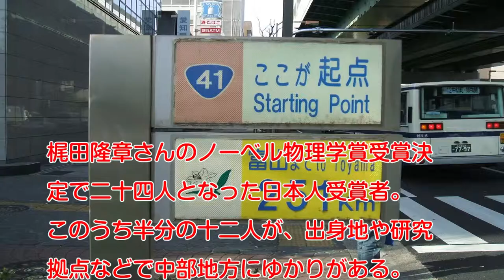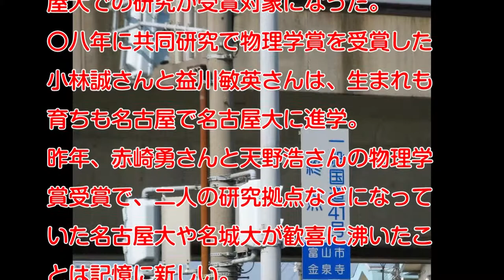「ノーベル街道」国道４１号脚光 富山－神岡－名古屋 受賞続く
「ノーベル街道」受賞者
（名古屋市）
益川敏英
利根川進
野依良治
小林誠
赤崎勇
天野浩
下村脩
（高山市）
白川英樹
（飛騨市）
小柴昌俊
梶田隆章
（福井市）
南部陽一郎
（富山市）
田中耕一